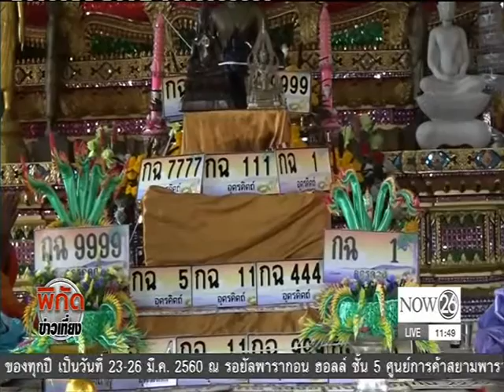News ขนส่งอุตรดิตถ์เชิญ 9 เกจิอาจารย์ปลุกเสกป้ายทะเบียนรถเลขสวย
พิกัดข่าวเที่ยง : ปลุกเสกป้ายทะเบียนรถเลขสวย ขนส่งอุตรดิตถ์เชิญ 9 เกจิอาจารย์ทำพิธี "NOW26" 12-1-60